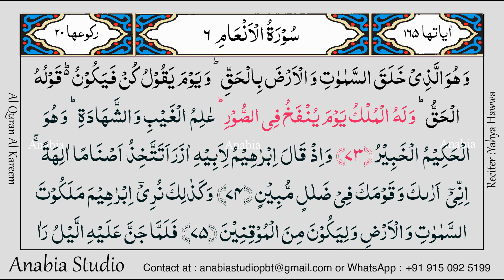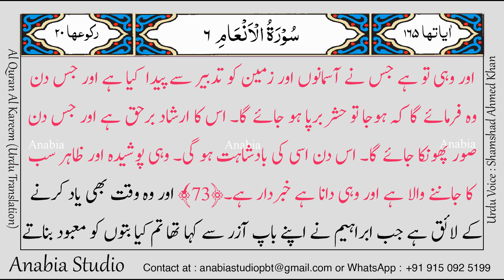KR 0347 Urdu s006 071 073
قرآن کا اردو ترجمہ , قرآن کے اردو معنی,